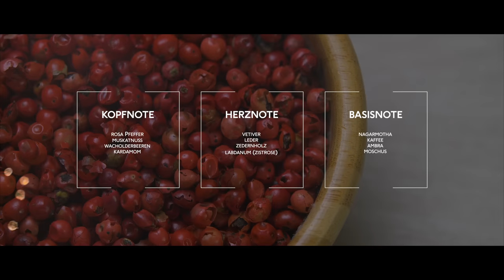Best 80€ fragrance 🤩 🎁 Free gift for the first 100‼️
🎁 3 SIMPLES STEMPS TO GET YOUR FREE  LEVLUP PRODUCT:
Step 1: Find the Code in the YouTube Video
Step 3: Checkout your free product